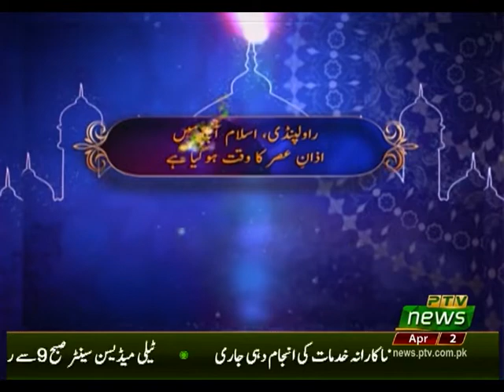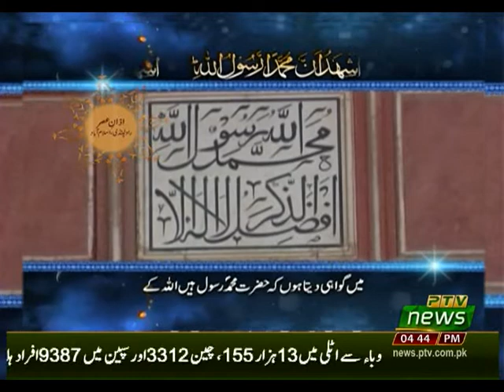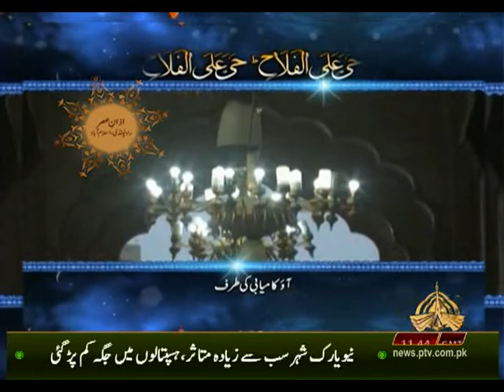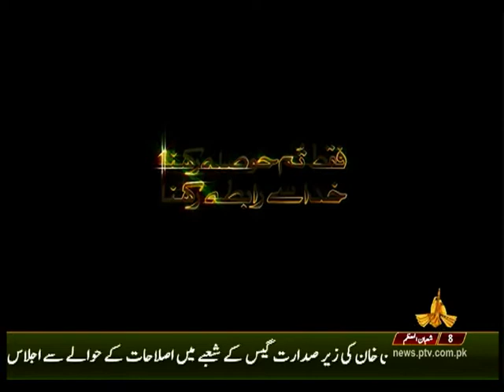MERA GHAR MERI JANAT P2 02 04 2020